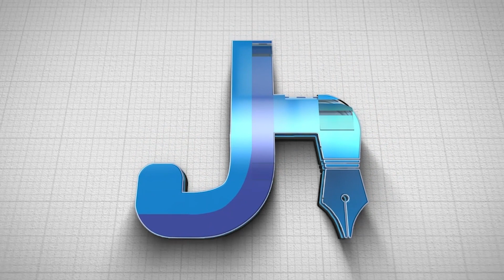Steff London ਨੇ ਜਿਸ ਬੱਚੇ ਦੇ ਸਿਹਤਯਾਬੀ ਲਈ ਕੀਤੀ ਸੀ ਮਦਦ ਉਸਨੇ ਆਪਣੇ ਮਾਪਿਆਂ ਨੂੰ ਦਿੱਤਾ ਵਿਛੋੜਾ !